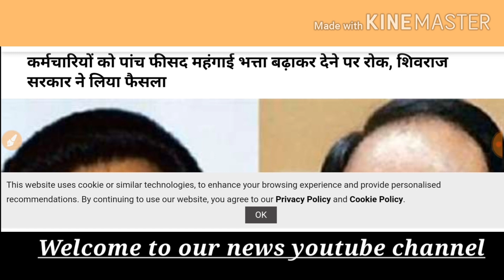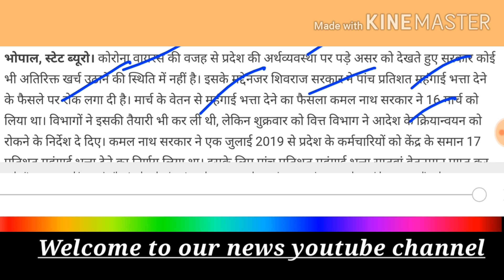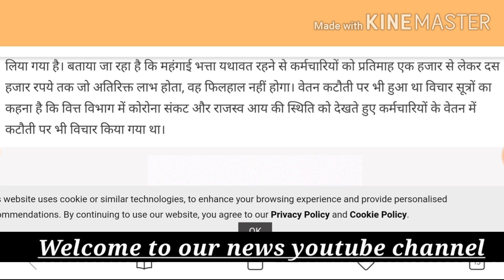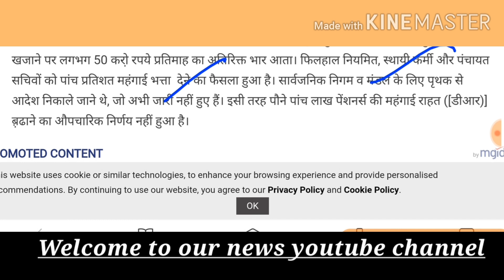कर्मचारियों और Pensioner को मिला बड़ा झटका,DA/DR में नहीं होगी बढ़ोत्तरी, सरकार का बड़ा फैसला,